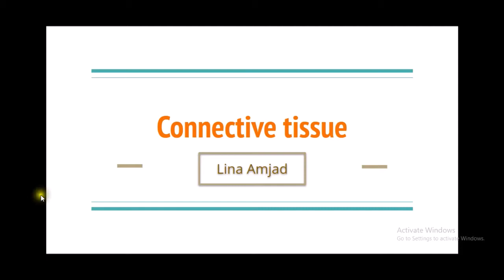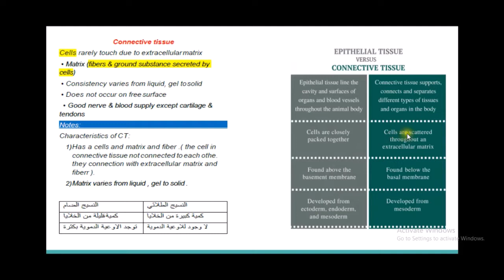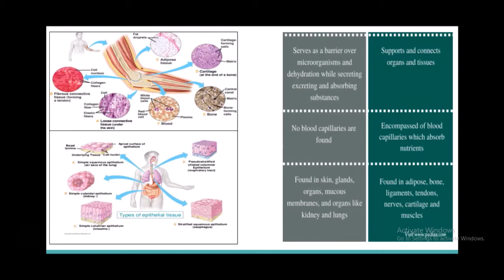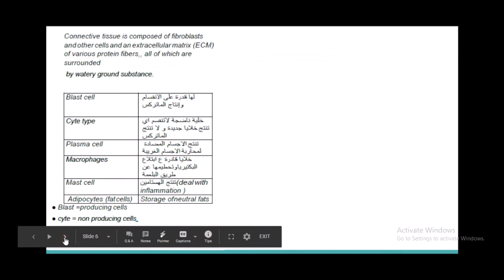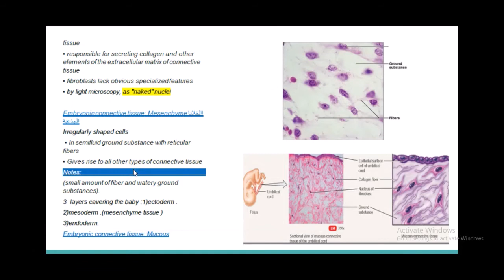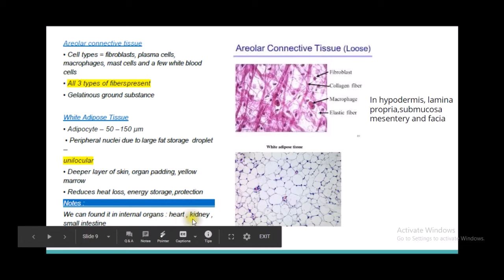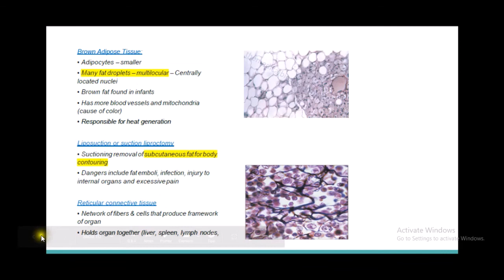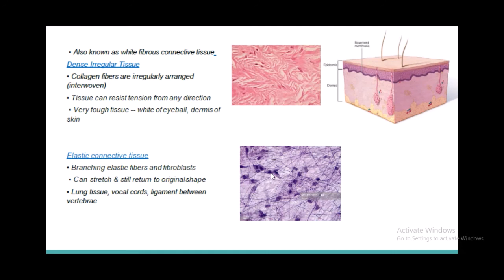Histology- Connective Tissue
Histology
Connective Tissue
اسم الكتاب المعتمد:

Junqueira’s Basic Histology Text and Atlas